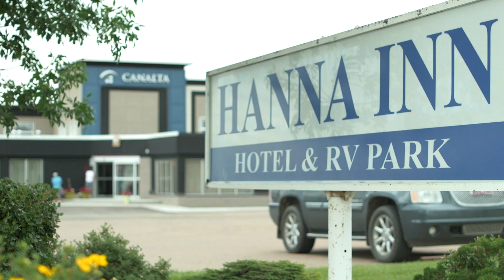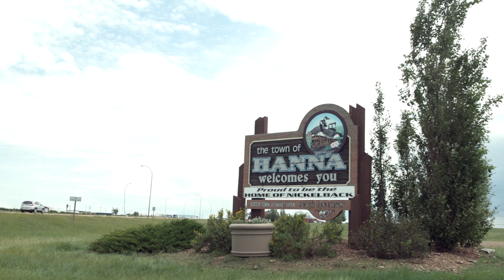TransAlta Customers: Canalta Hotels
TransAlta's Customer Solutions team are trusted partners with businesses just like yours across Alberta providing:
• Expert advice on electricity, natural gas and renewable energy solutions
• Competitive rates